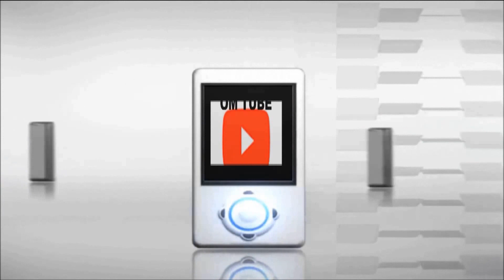Algérie 09/07/2022 ARCTIC AIR Ultra هل ينفع هذا المكيف ؟تابعوا الفيديو